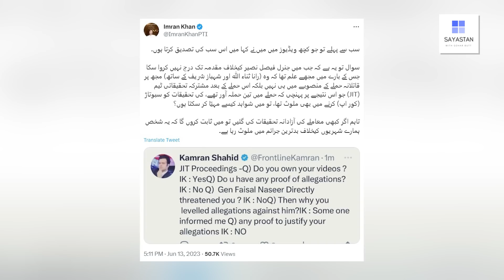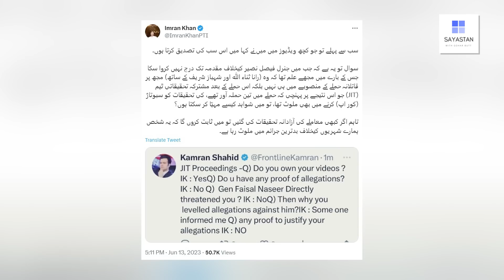Imran Khan ka Tweet | Gen Faiz Hameed kay liye khatray ki ghanti baj gai | Exclusive Details